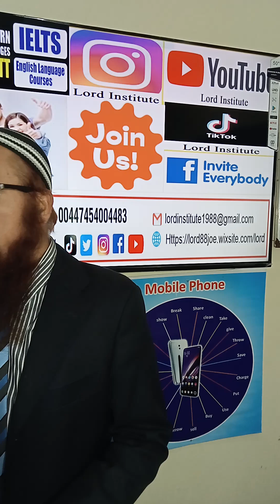Many senses in one|Lord modern languages institute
Many senses in one@LordInstitute
بہاولپور کی تاریخ کا سب سے پہلا ماڈرن لینگویجز انسٹیٹیوٹ۔ انگلش لینگویج کورسز گارنٹی اور اعلی معیار کے ساتھ۔ اہل زبان کے لب و لہجہ کے ساتھ۔ ہمارے کورسز۔
General English Language Course.
English Grammar Course.
English Accent Course.
Advanced Spoken English Course.
One Year Diploma in English Language.
ESL/EFL teacher training programme.
Good English with decent accent will enhance your bright future opportunities.